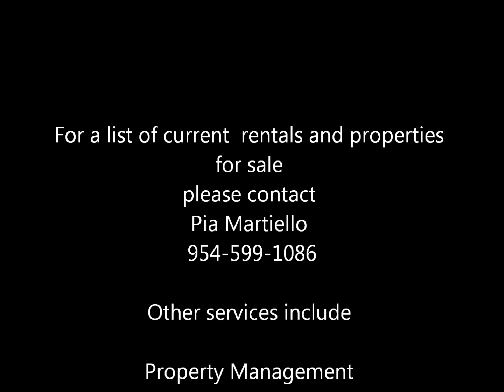FT LAUDERDALE POMPANO BEACH FURNISHED CONDOS